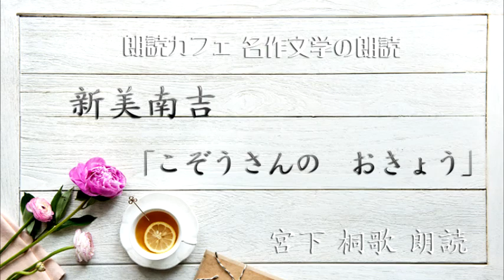新美南吉「こぞうさんの おきょう」朗読カフェ 宮下桐歌朗読 名作文学の朗読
朗読カフェメンバーによる　名作文学の朗読をお楽しみ下さい。
新美南吉「こぞうさんの　おきょう」朗読カフェ　宮下桐歌朗読
朗読 新美南吉 こぞうさんの　おきょう#宮下桐歌